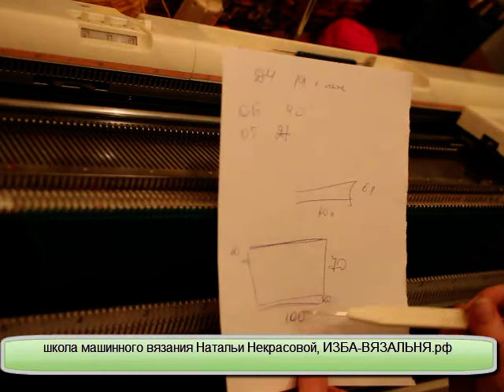Вязание на вязальной машине прямой юбки✅Машинное вязание для детей✅Школа вязания на машине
Как связать прямую юбку с узором ВОЛНА? Открытый мастер-класс машинного вязания

💢Открытые плейлисты💢

Мы предлагаем:
- Обучение с нуля новичков он-лайн на любых вязальных машинах:

вязание,
вязание длинной юбки машине,
вязание длинной юбки резинкой,
платье лапша вязание,
вязание юбки,
вязание на машине длинной юбки резинкой,
вязание юбки резинкой на двухфонтурной вязальной машине,
вязание на машине юбки резинкой,
расчет юбки,
промышленная резинка юбка,
вязание двух фонтурах,
вязание юбки резинкой машине,
двухфонтурная вязальная машина,
вязать юбку резинкой 2Х2,
длинная юбка вязальной машине,
Длинная юбка резинкой за час,
простая юбка вязание машине,
юбочка две фонтуры,
вязать резинку вязальной машине,
юбка резинка вязальной машине,
обучение вязанию вязальной машине,
юбка вязание машине,
школа вязания на машине,
юбка две фонтуры,
вязание юбка вязальной машине,нева-2 вязальная машина уроки,
нева-2 вязальная машина,
юбка машине вязание,
юбка резинка машине,
две фонтуры юбка,
вязать юбку машине,
юбка лапша машине,
вязать юбки на машине,
вязать машине, вязальная машина,